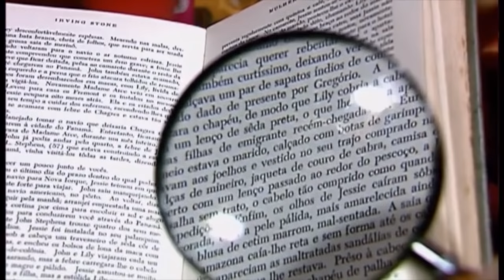Hélio Ziskind e a Turma do Cocoricó - Show no Paiol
Em outubro de 2011, eu, Hélio Ziskind, e minha banda, nos reunimos no estúdio da TV Cultura, no cenário já lendário do Cocoricó, para gravar um show ao vivo com os personagens do programa. Gravamos 16 canções minhas. Foi a primeira vez, nos 15 anos de história do programa que o personagem Júlio e seus amigos receberam a visita de seres humanos no cenário do Paiol. Conversamos, cantamos, brincamos. Atores, técnicos e músicos sentindo-se em casa, felizes com uma história de tantos acertos, prêmios e amizades que brotaram dentro do trabalho.

Faixas do DVD:

1. Nós (Hélio Ziskind)
2. Meu Querido Paiol (Hélio Ziskind)
3. Óculos (Hélio Ziskind)
4. Nos Dias Quentes de Verão (Hélio Ziskind)
5. O Contrário do Medo (Hélio Ziskind)
6. Lola Elétrica (Hélio Ziskind)
7. Baião Balaio (Hélio Ziskind)
8. Iara (Hélio Ziskind)
9. Dente por Dente (Hélio Ziskind)
10. Zé Pretinho (Hélio Ziskind)
11. Tu Tu Tu Tupi (Hélio Ziskind)
12. Emoções (Hélio Ziskind)
13. Vamos Bailar (Hélio Ziskind)
14. Vitamina Tutti-Frutti (Hélio Ziskind)
15. Chuva Chuvisco Chuvarada (Hélio Ziskind)
16. Encerramento (Hélio Ziskind)

Gravação de Áudio: Renato Coppoli
Mixagem: Hélio Ziskind e Ivan Rocha
Masterização de Áudio: Homero Lotito (Reference Mastering Estúdio)
Programação Visual: Saulo Ribas (Farofa Studios)
Elenco Cocoricó:
Álvaro Petersen
Carlota Joaquina
Eduardo Alves
Enrique Serrano
Fernando Gomes
Hugo Picchi
Kelly Guidotti
Léo Abel
Magda Crudelli
Neusa de Souza
Rubens Louzada

Confecção de Bonecos: Fernando Gomes e Equipe de Efeitos Especiais (TV Cultura)

Direção de TV: Marcos Augusto Malafaia
Edição: Paulo Cesar Dias
Figurino: Edson Braga e Thaís Cerajolli
Fotos: Jair Magri
Direção: Fernando Gomes

Programa gravado nos estúdios da TV Cultura - São Paulo

Autoração do DVD: Videologia Comunicação Ltda.

Agradecimentos:
Fernando Gomes, Ana Stabel, Herick Rocha, Piu Som, Antonio Marques,
Saulo Ribas, Regina Aranha, Patrícia Barretos, Giseli Malafonte, Guilherme Mariano, Célio Inada, Pedro Lopes, Vitor Hugo Leal Cerqueira, Juarez Gonçalves dos Santos, Marcos Rogério Ribeiro Silva, Edelberto Leandro.

Produzido por Hélio Ziskind